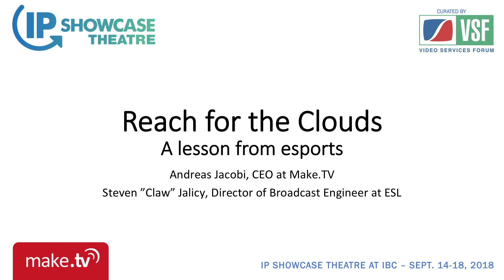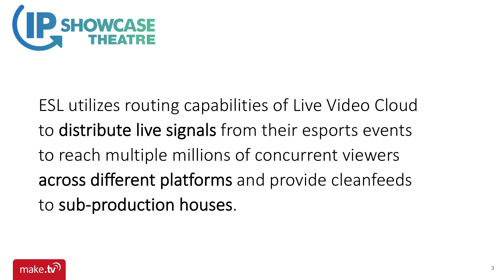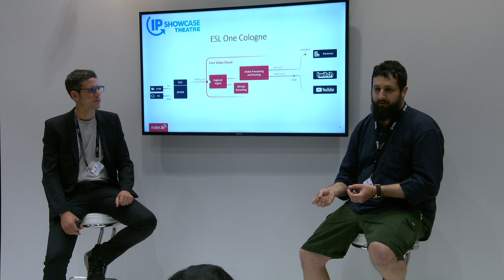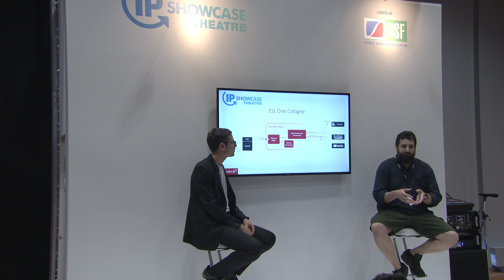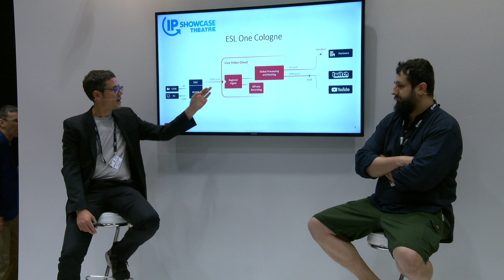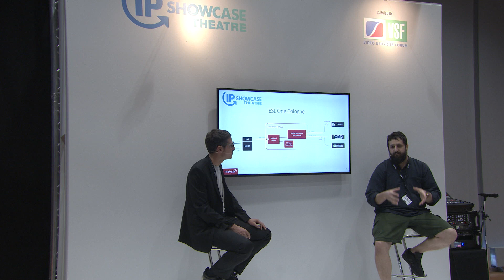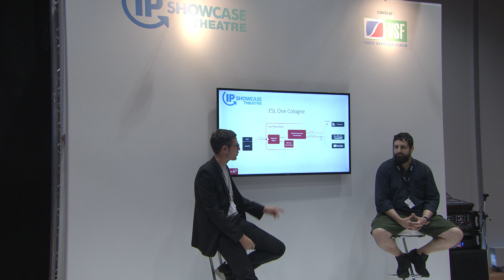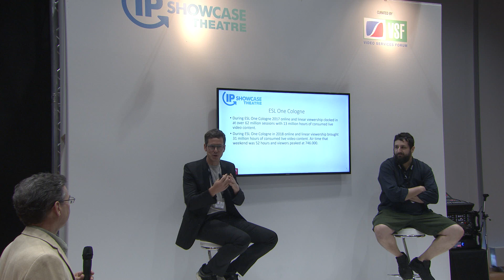Reach for the Clouds - Jacobi Jalicy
IP Showcase, IBC 2018